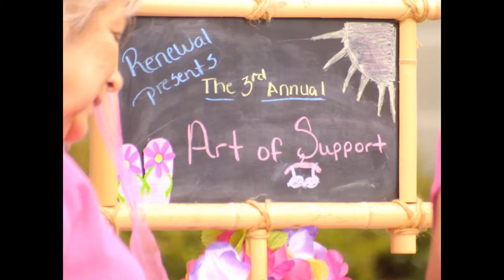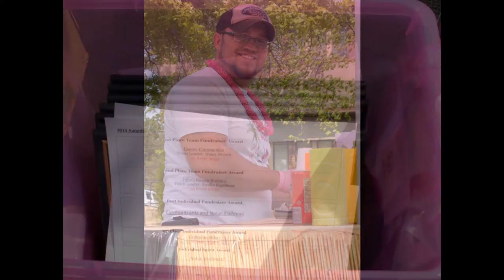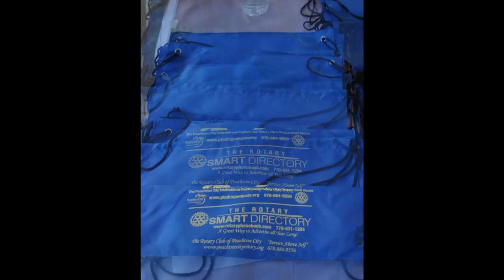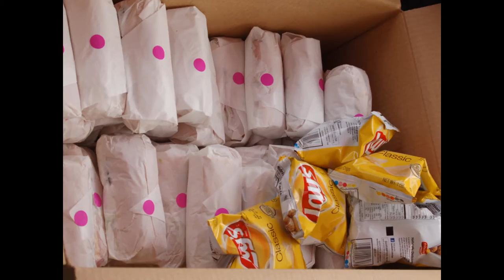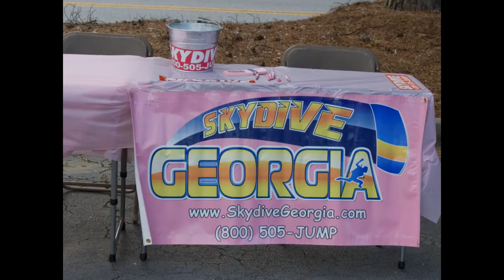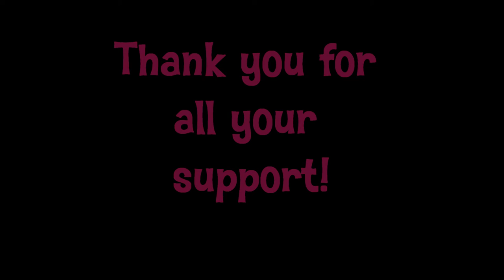After Storm Breast Cancer 1-Day Walk 2013